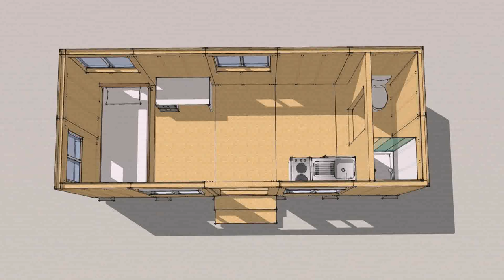Tiny House Floor Plans 600 Sq Ft (see description)